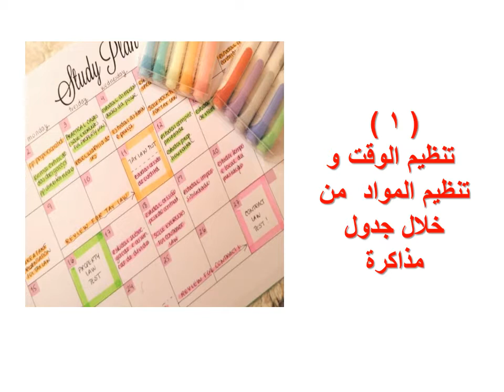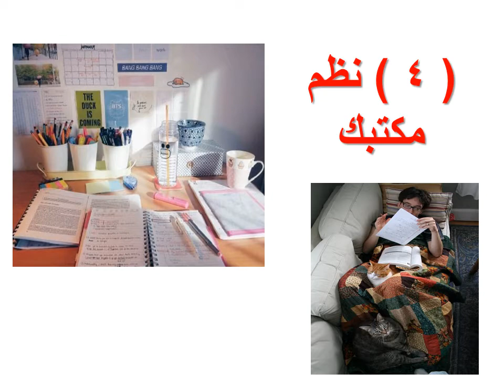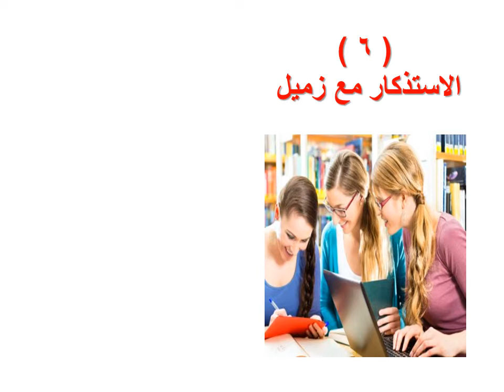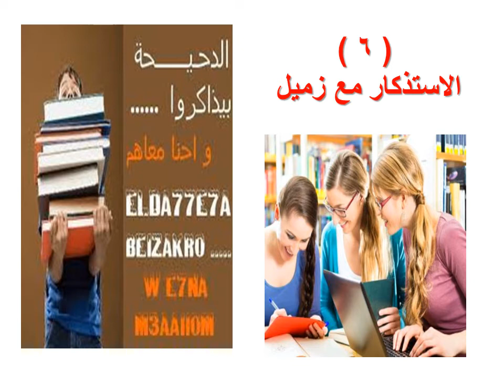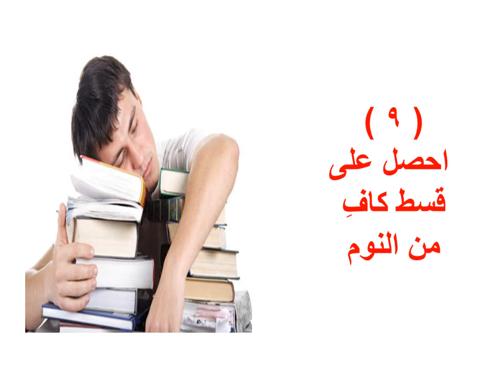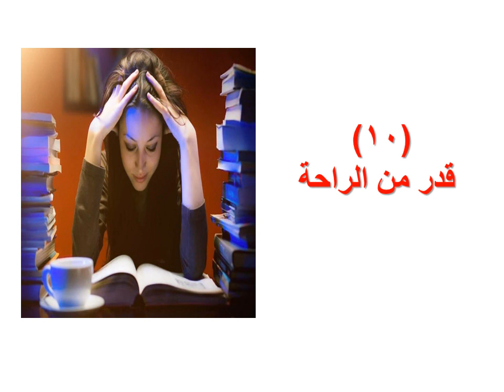10نصائح لابد من توافرها عن المذاكرة مفاتيح مهمة للنجاح فى الدراسة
النصائح للطالب و دور الام و الاب تهيئتها و توفيرها -